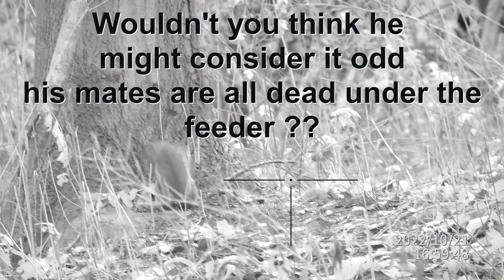GREY SQUIRRELS + POURING RAIN = CARNAGE.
Grey Squirrels + Pouring Rain = Carnage. I certainly didn't expect to be going out this afternoon, in the current weather we were getting, but I'm glad I did.

Kit used today.
FX Maverick .22
Sightmark Wraith 4K
Donny FL Fat Boy Mod and Air Stripper
FX Hybrid Slugs 21 grain
DSoon H8201, Day/Night twin lens camera system
HikMicro LH15 Thermal Spotting Scope